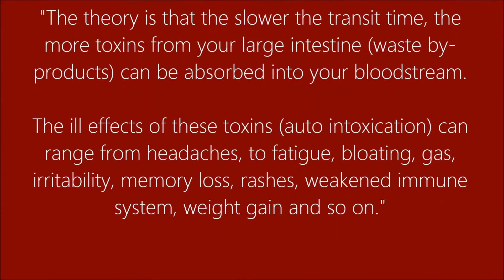Swallowing Sweetcorn Experiment | Bowel Transit Time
For more information search 'bowel transit time' or look at this